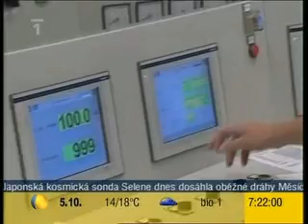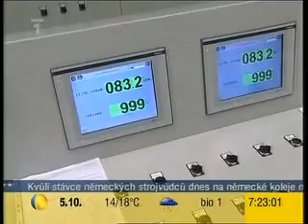Nuclear Power Plant Dukovany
from control room Nuclear Power Plant Dukovany